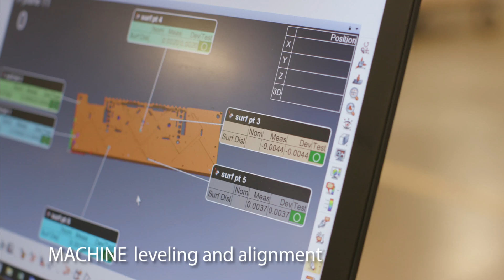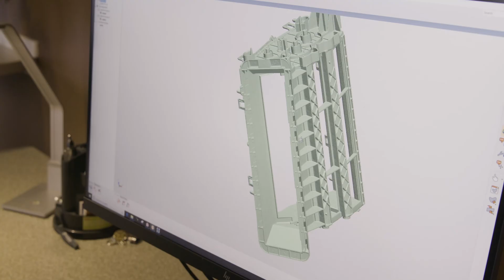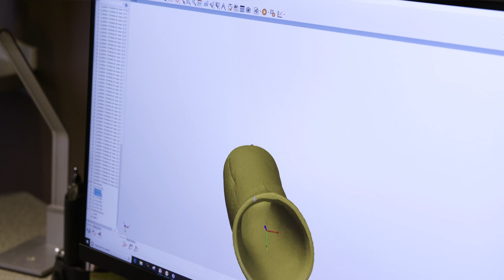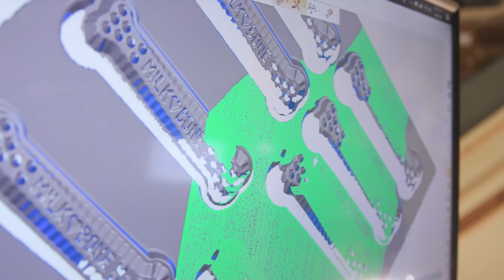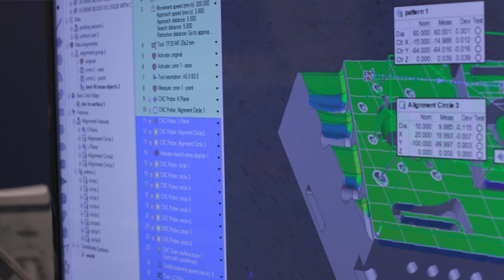Solve Quality and Measurement Issues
See How We Help Identify and Solve Our Clients' Quality and Measurement Issues.
It's been a busy year, but we found time to create a new company video that shows a variety of ways we service our clients. Learn more about our services including:
    Measurement,
    Laser Scanning,
    Reverse Engineering,
    Industrial CT Scanning,
    Laser Tracking

If you have a measurement need, we'd love to talk.